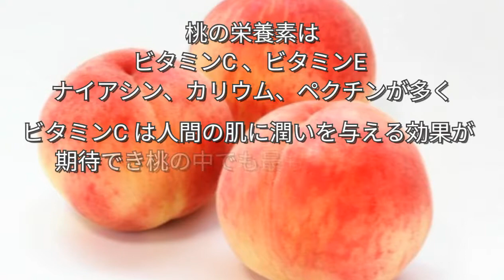桃のシャーベット、美容効果,美肌,簡単,How to make best peach sorbet.peach sorbet. natural.peach.halal food.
peach sorbet    桃シャーベット
▼　resipi　▼　レシピ
【　Ingredients / serves 2（材料・2人前）　】
・peach     　　　 300g
・suger         　　　50g
・lemon geace        60g

★桃の栄養素★
ビタミンC 、ビタミンE
ナイアシン、カリウム、ペクチンが多く

ビタミンC は人間の肌に潤いを与える効果が
期待でき桃の中で逆井、も最も多くふくまれる
「 ナイアシン 」は糖質、脂質、たんぱく質の
代謝に不可欠です

このナイアシンは
加齢による老化や、傷ついた臓器
筋肉や細胞の修復作業など、様々な
若返りの効果が明らかになっています。

また、ペクチンは便秘解消の
効果が期待できる為、間接的ですが
美肌効果にも効果的です。

・YouTube動画 おススメ動画
★動画シェフ 大原　潔について
・YouTube         italian papa anastia
・ライン＠　　　　　アナスティア　：＠anastia
・Twitter           イタリアンAnasita :@ansatia_jp